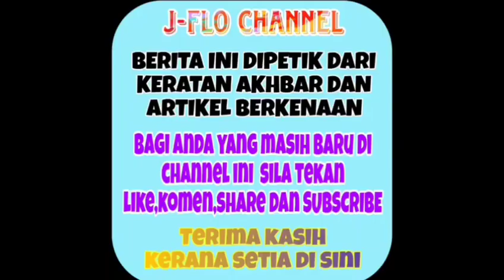Luahan sebak ibu Zayn Rayyan ini ternyata membuatkan ramai jiwa yang g meruntun Ya Allah 😭